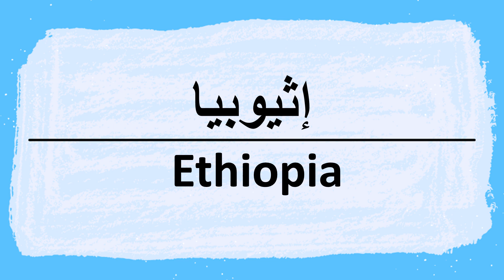How to pronounce Ethiopia in Arabic إثيوبيا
Ethiopia Pronunciation and writing in Arabic.